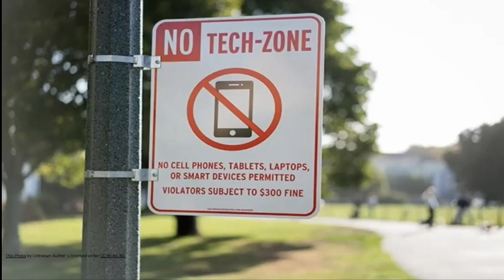Are E-sports the next big thing? | Keshubh Turakhia | TEDxYouth@ABWA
Keshubh Turakhia is an 11th grade student at Aditya Birla World Academy. He is a sports enthusiast who likes to spend his time thinking of new business ideas that could be successful. Coincidentally, he is studying business to, one day, earn a Masters in Business Management. In his talk at TedxYouth@ABWA he discusses the booming e-sports industry and tries to change every parent's outlook to it. Keshubh Turakhia is an 11th grade student at Aditya Birla World Academy. He is a sports enthusiast who likes to spend his time thinking of new business ideas that could be successful. Coincidentally, he is studying business to, one day, earn a Masters in Business Management. In his talk at TedxYouth@ABWA he discusses the booming e-sports industry and tries to change every parent's outlook to it. This talk was given at a TEDx event using the TED conference format but independently organized by a local community.